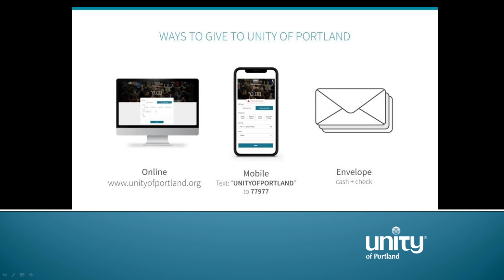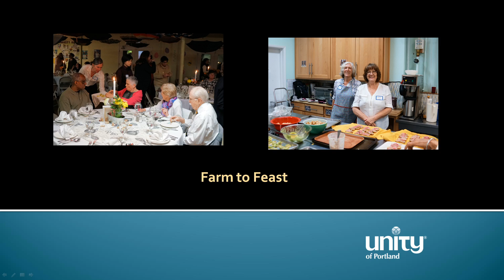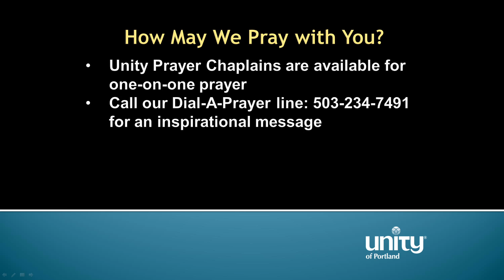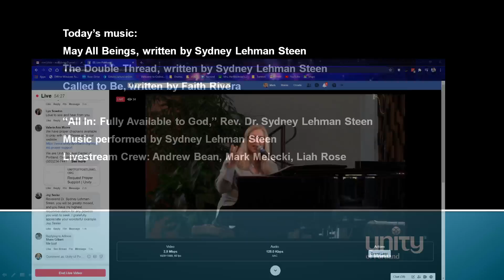August 9, 2020 Sunday Celebration with Rev. Sydney